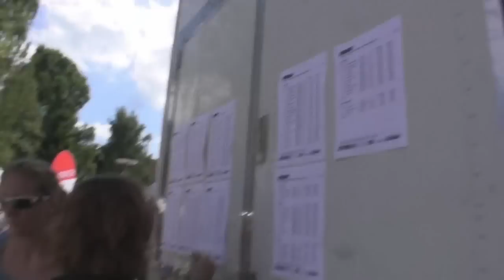VAUDE Trans Schwarzwald 2009-Part 7 -FonsMTB.be